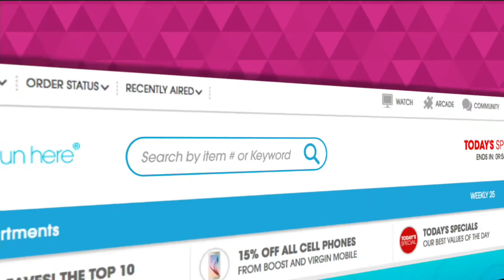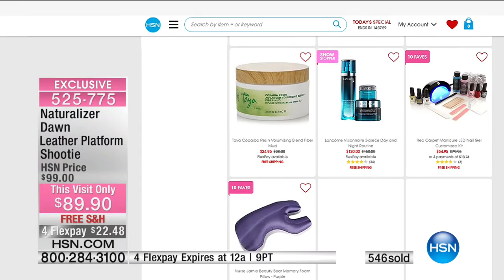HSN | Naturalizer Footwear 02.09.2017 - 09 AM